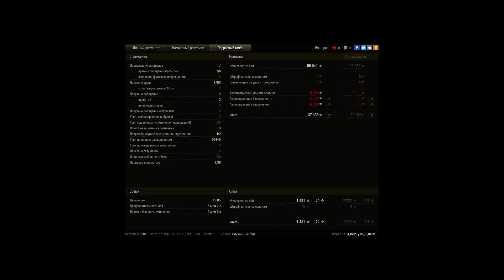Изи засвет на 10500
Самый лучший бой для выполнения лбз на 10500 урона